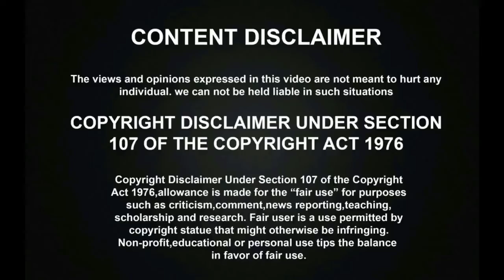Bigil VS Kaithi 23rd Day Box Office Record | Thalapathy Vijay | Karthi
Bigil VS Kaithi 23rd Day Box Office Record | Thalapathy Vijay | Karthi | BIGIL VS KAITHI BigilVSKaithi BigilVsKaithiBoxOffice#Bigil

நேத்து நைட் நீ பண்ணதுல நான் அப்பிடியே புஸ்சுனு ஆய்டேன்! | Meera Mithun Audio Leaked | SJ Suriya | Gautam Menon

இவனுக்கு Super Singer Title Winner ஆக தகுதியே இல்லை! மூக்குத்தி முருகனை திட்டிய பிரபலம்! நடந்தது என்ன? | Super Singer 7 Title Winner | Mookuthi Murugan

சித்ரா அம்மா பாடலை நாதஸ்வரத்தால் வாசித்து அசத்திய சூப்பர் சிங்கர் பார்த்திபன்! | AR Rahman | Super Singer 7 Grand Finale

TMS பாடலை மேடையில் கலாய்த்து தாறுமாறாக பாடி தெறிக்கவிட்ட சூப்பர் சிங்கர் மூக்குத்தி முருகன்! | Super Singer 7 Title Winner

தல தளபதி பாடல்களை அசத்தலாக பாடி மெய்சிலிற்கவைத்த சூப்பர் சிங்கர் முபிதா மூக்குத்தி முருகன்! | Super Singer 7 Grand Finale

தல அஜித்தின் கண்ணான கண்ணே பாடலை நாதஸ்வரத்தில் வாசித்து அரங்கையே கண்கலங்கவைத்த சூப்பர் சிங்கர் பார்த்திபன் முருகன்! | Super Singer 7 Grand Finale

கவுண்டமணி போல தாறுமாறாக ஆடி பாடி அரங்கத்தை தெறிக்கவிட்ட சூப்பர் சிங்கர் மூக்குத்தி முருகன்! | Super Singer 7 Title Winner

MGR-ஐ போல தாறுமாறாக ஆடி பாடி அரங்கத்தை தெறிக்கவிட்ட சூப்பர் சிங்கர் மூக்குத்தி முருகன்! | Super Singer 7 Grand Finale

சூப்பர் சிங்கர் மூக்குத்தி முருகன் பரிசு பெற்ற வீட்டிலுள்ள ஆடம்பர வசதிகள் தெரியுமா? | Mookuthi Murugan Luxury House | Super Singer 7 Title Winner

SUPER SINGER 7 GRAND FINALE அரங்கத்தை தெறிக்கவிட்டு ஏழை பாடகன் தன் கனவை நிறைவேற்றிக்கொண்ட மூக்குத்தி முருகன்! | Super Singer 7 Title Winner

SUPER SINGER 7 TITLE WINNER | Super Singer 7 Grand Finale-ல் ஒட்டுமொத்த அரங்கத்தை தெறிக்கவிட்டு வெற்றிபெற்ற மூக்குத்தி முருகன்! | Mookuthi Murugan

பெண் குரலில் அசத்தலாக பாடி மக்களை ஆச்சிரியத்தில் ஆழ்த்திய சூப்பர் சிங்கர் மூக்குத்தி முருகன்! | Mookuthi Murugan | Janaki Amma | Super Singer 7 Grand Finale

சித்ரா அம்மா DUET பாடலை பாடி அசத்திய சூப்பர் சிங்கர் மூக்குத்தி முருகன்! | Mookuthi Murugan | SPB Chithra Amma | Super Singer 7 Grand Finale

ஜானகி அம்மா குரலில் பாடி அசத்திய சூப்பர் சிங்கர் மூக்குத்தி முருகன்! | Super Singer Mookuthi Murugan | Janaki Amma | Super Singer 7